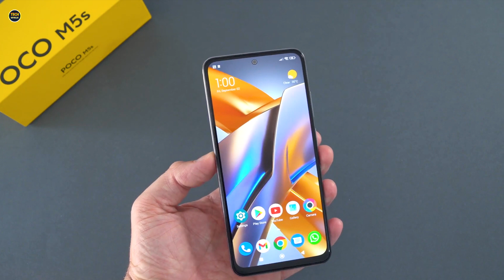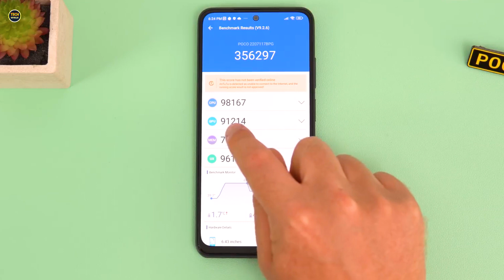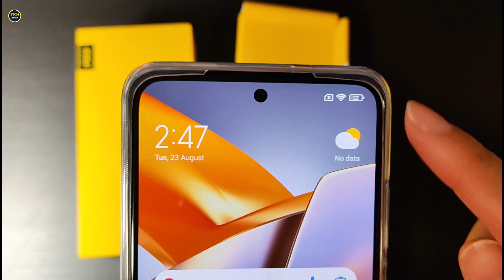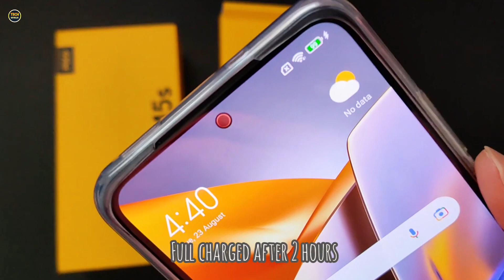فتح علبة هاتف poco m5s مع السعر والموصفات|POCO M5s UNBOXING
فتح علبة هاتف poco m5s  مع السعر والموصفات
POCO M5s UNBOXING
poco m5s

سعر Xiaomi Poco M5s
الدولار الأمريكي  210 دولار
 سعر الموبايل بالعراق  306,600 دينار عراقي

سعر poco m5s
موصفات poco m5s
جوال poco m5s
موبايل poco m5s
poco m5s

اتمنى الاشتراك❤
والضغط على زر اليك👍
وشير للفيديو😬🙏